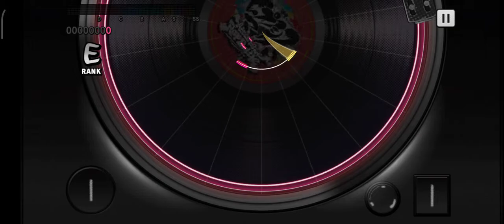Faces [Part B.] | ARB Hypmic